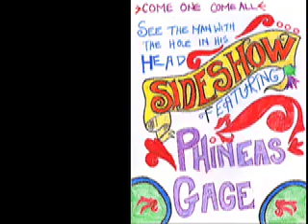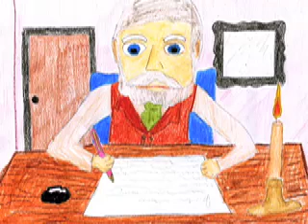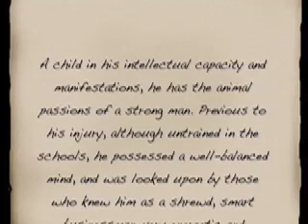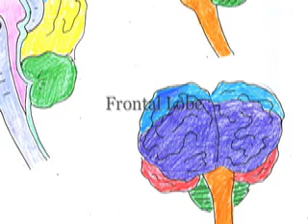Phineas Gage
This video was made for the Connecticut College kids judge neuroscience fair. It tells the harrowing story of Phineas Gage and the amazing discoveries gained from his injury. This movie was made by Jessica Freeland and Karl Langberg.